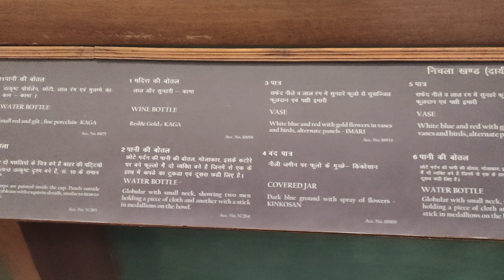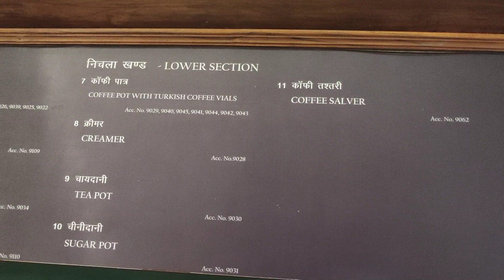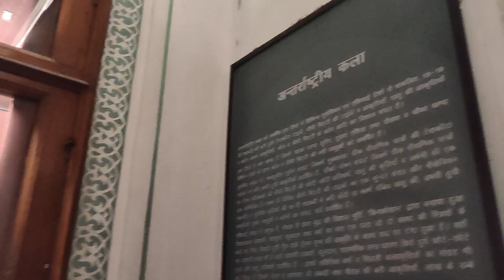My Second VLOG 😍😍